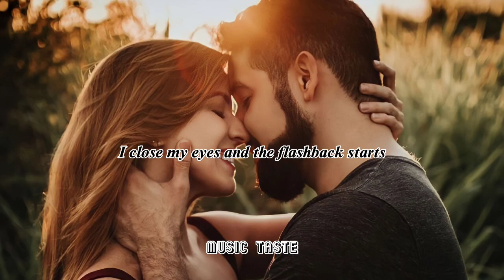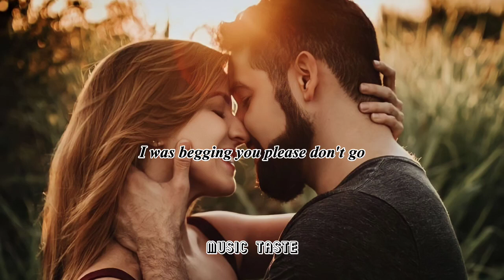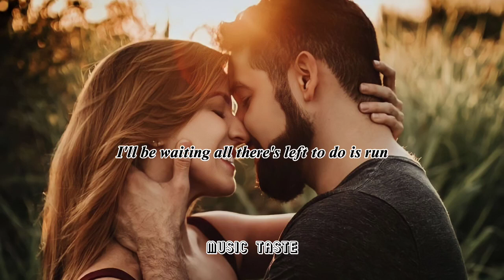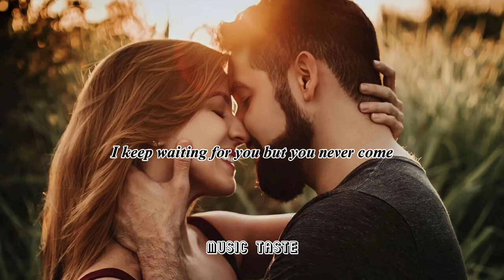Taylor Swift - Love Story (Lyrics)Taylor's Version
♻️(welcome to the taste of music channel.you can listen to many music videos from my channel.If you like the channel, please subscribe now.thank you all very much.may you always smile and be happy)